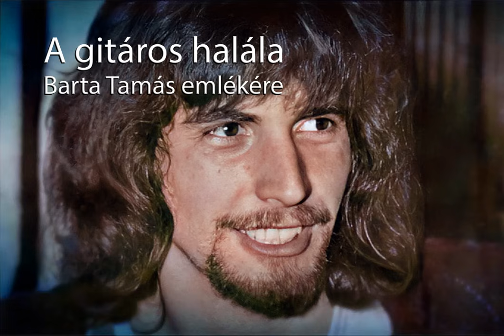A gitáros halála - Barta Tamás emlékére I.-II. rész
A gitáros halála I.-II. rész
Barta Tamás emlékére

Szerkesztette és rendezte: Markovits Ferenc

A műsorban hangfelvételről megszólal: Barta Tamás és édesanyja, valamint Dezső András, Fenyő Miklós, Freinreisz Károly, Herskovits Iván, Mester Sándor, Presser Gábor, Simonyi András, Somló Tamás és Tóth József.

Zenei szerkesztő: Kakó Gyula

A felvételt Cornides Tamás és Váli Mariann készítette.

Bemutató időpontja: 2008. augusztus 9., 20:04 (I. rész) és 21:04 (II. rész)
MR1 Kossuth Rádió